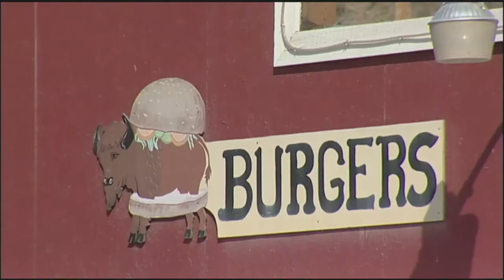"Facing the Storm: Story of the American Bison" (2010) PBS Trailer #5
One of several PBS TV trailers for the feature documentary, FACING THE STORM: STORY OF THE AMERICAN BISON.  The documentary is the epic account of our tempestuous relationship with the iconic symbol of wild America.  The American bison once dominated the plains of North America, numbering in the tens of millions.  Native Plains Indians shared a sacred relationship with the species that went far beyond survival and sustenance.  Then, in the nineteenth century, they were nearly eradicated from the continent, and an entire Plains culture was forever changed. FACING THE STORM recounts this harrowing history, and thoroughly explores the future of bison in the twenty-first century.  It graphically exposes the annual slaughter of bison outside of Yellowstone National Park.  Finally, the film explores the epic vision -- and monumental obstacles -- to restore bison to immense tracts of the Great Plains. This involves a dramatic transformation of how we understand the Great Plains - from a utilitarian worldview to a fully-functional ecosystem that combines a lost culture with modern science and innovative economies.  FACING THE STORM shows us that the American bison is not just an icon of a lost world, but may very well show us the path to a more sustainable future. A Co-Production with The Independent Television Service (ITVS) & Montana Public Television.